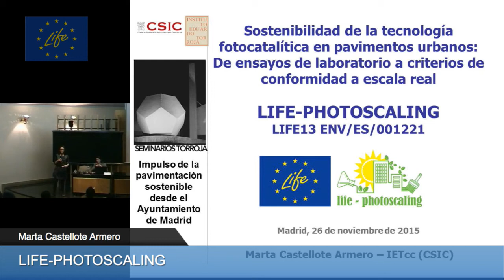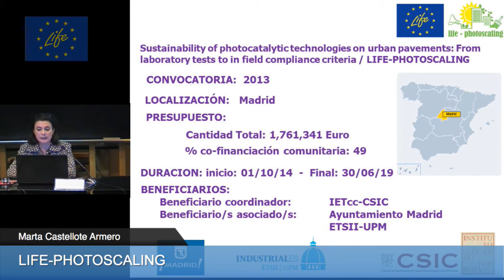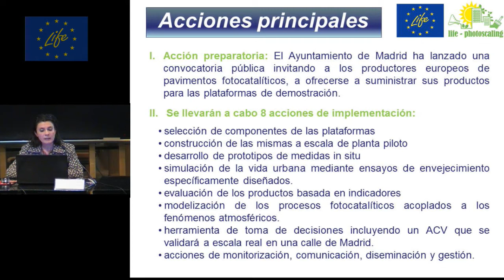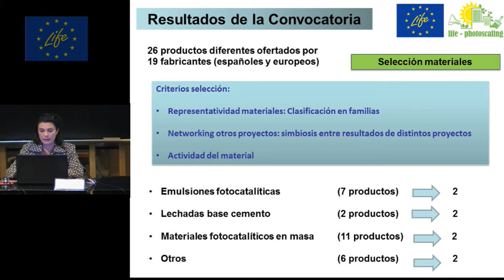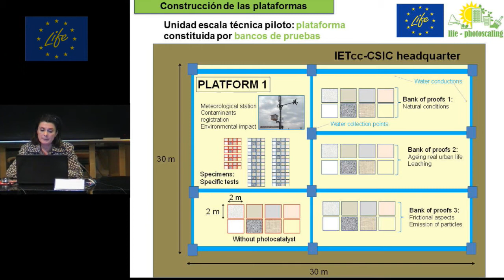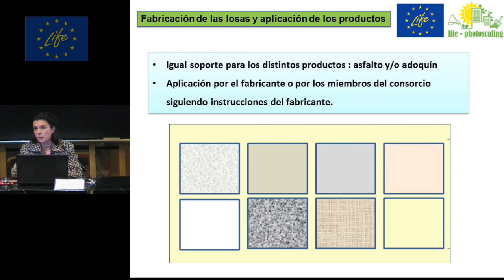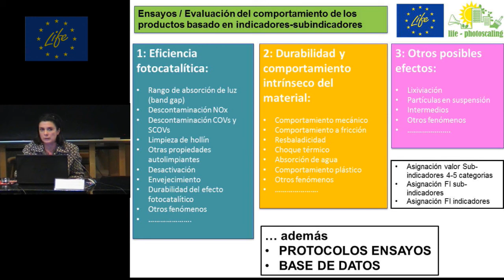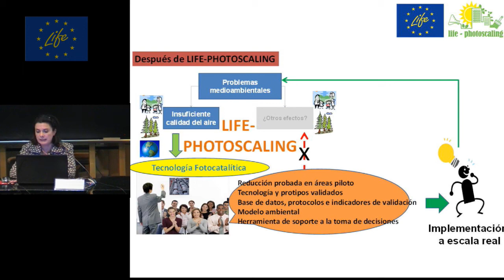LIFE-PHOTOSCALING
LIFE-PHOTOSCALING, Sostenibilidad de la tecnología fotocatalítica en pavimentos urbanos: De ensayos de laboratorio a criterios de conformidad para uso a escala real
Marta Castellote Armero, Coordinadora del proyecto Life-photoscaling. Instituto de Ciencias de la Construcción Eduardo Torroja